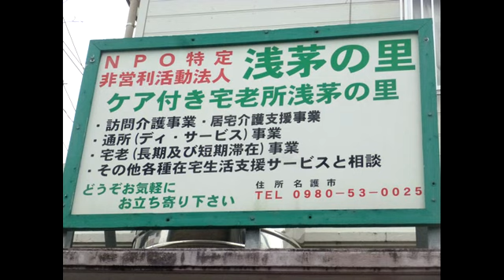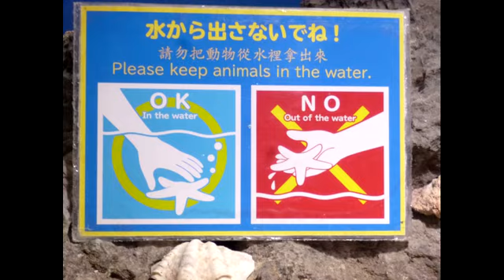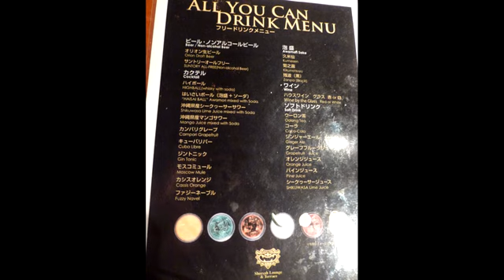DYA717 – Japan, Okinawa 2015 10 04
Churaumi Acquarium, private ALOHA party